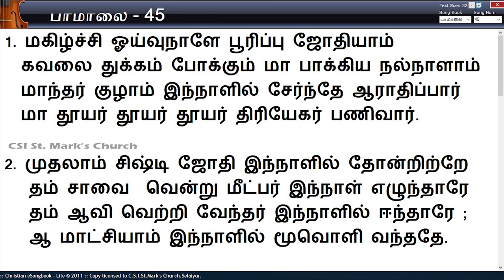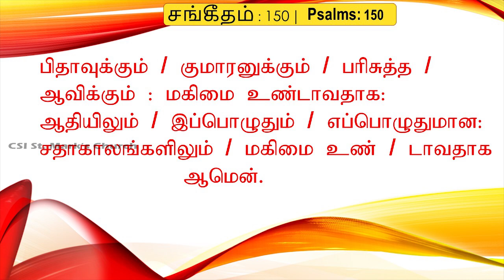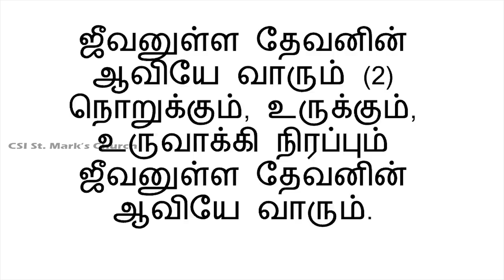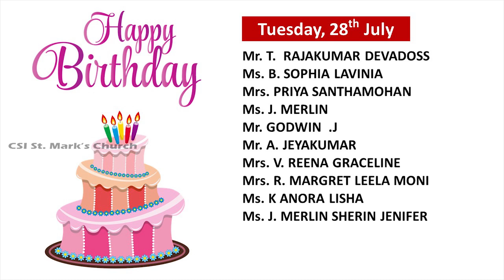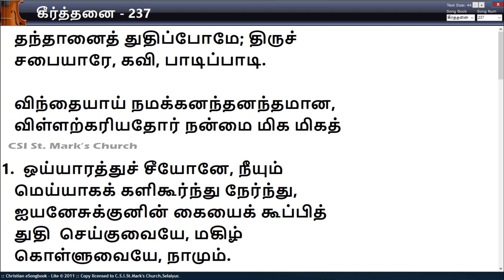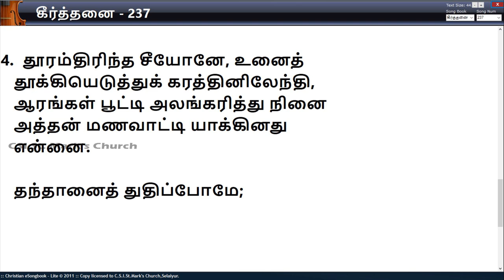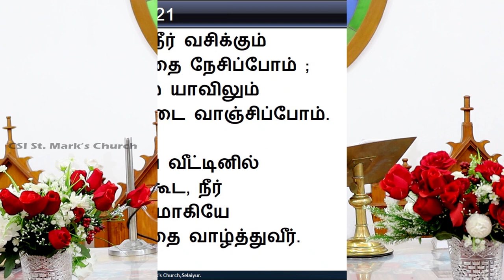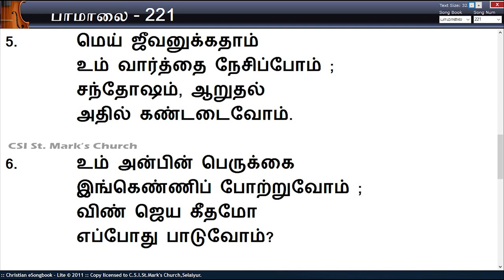CSI. St. Mark's Church - Sunday Service 26 July 2020 by Revd. G. Francis Gnanasundaramani